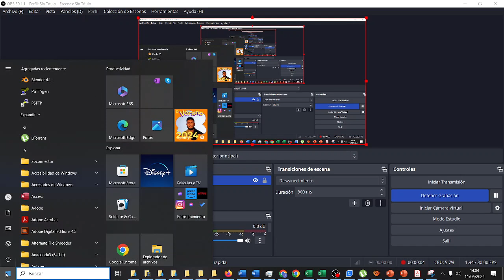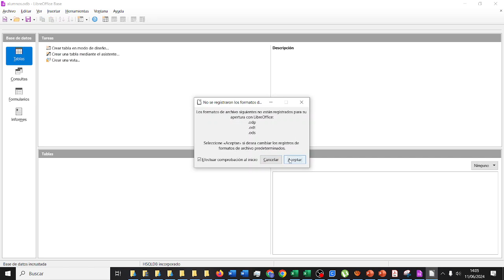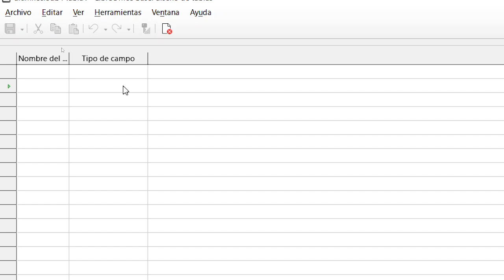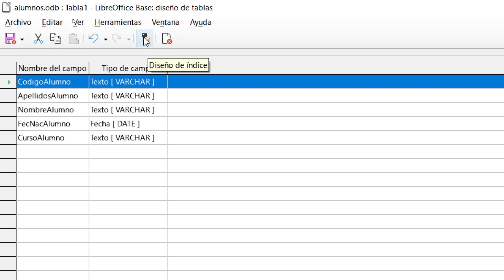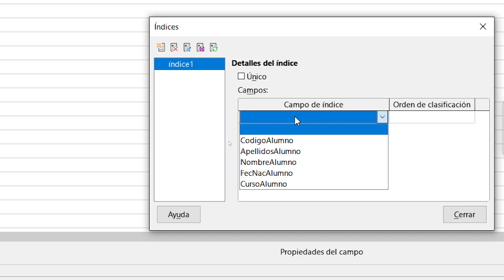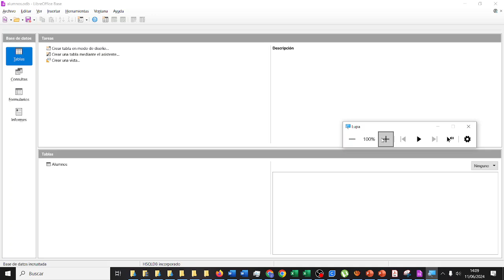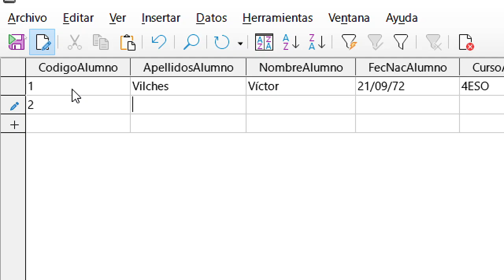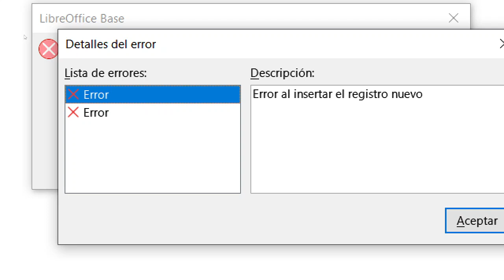BAses de datos LibreOffice Base Crear una tabla CYR 3ESO